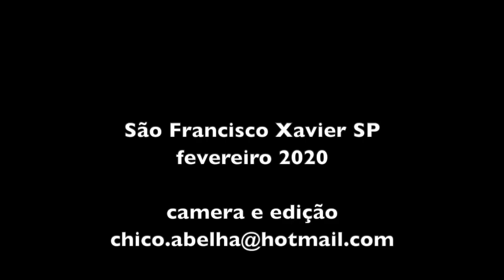VISITANDO A MARIA DA VIOLA EM SÃO FRANCISCO XAVIER SP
"As fantasia a gente põe porque o povo gosta e pede pra nóis usá, mas o que vale é a gente por dentro... é a gente por dentro..."